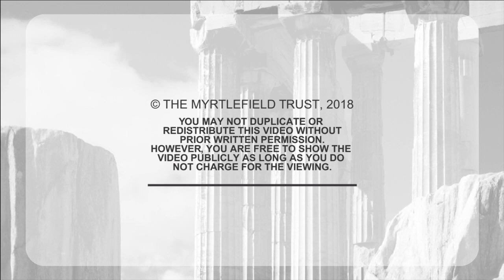David Gooding - Themes in Exodus - Understanding the Old Testament